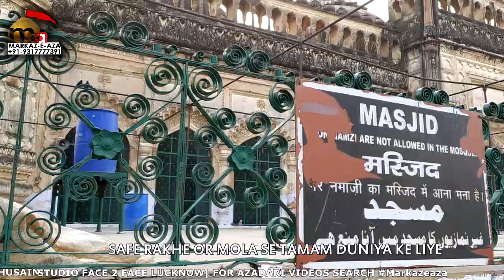Alwidai Juma Lucknow 2020 (1441 Hijri) | Manazir-E- Bara Imambara or Asifi Masjid Lockdown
Alwidai Juma Lucknow 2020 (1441 Hijri)
Manazir-E- Bara Imambara or Asifi Masjid Lockdown
Kalam-O-Awaz Janab Anjum Ghadeeri Sahab